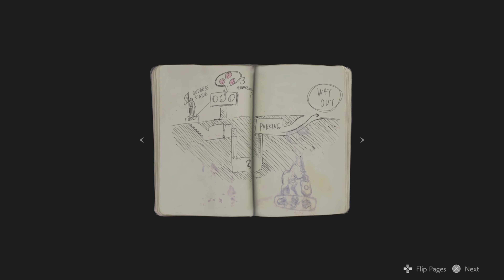Playing Resident Evil 2 at 3:00 a.m ...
Lets play Resident Evil 2 remake on the Playstation 5 !

Playing as Leon stuck inside police station !